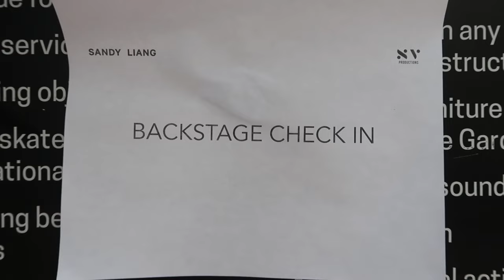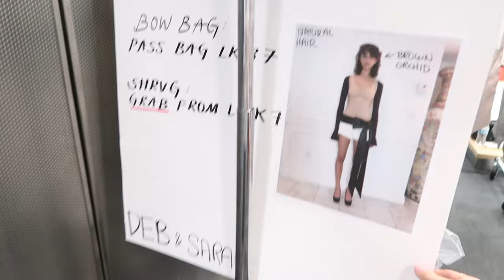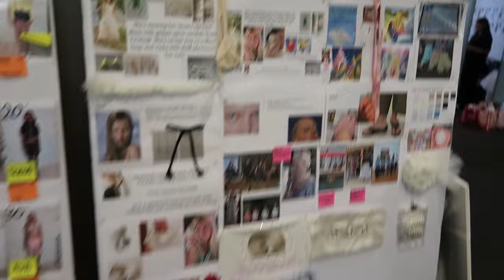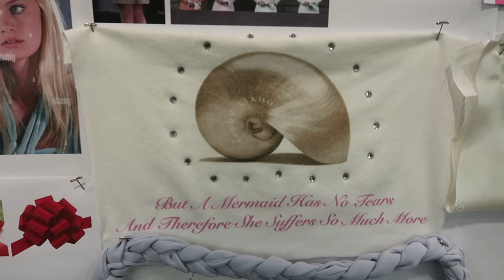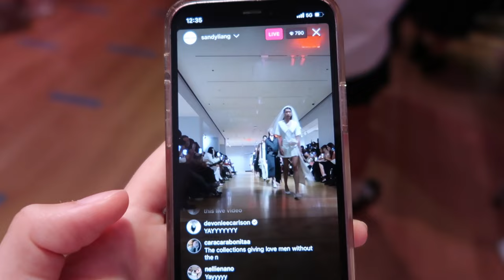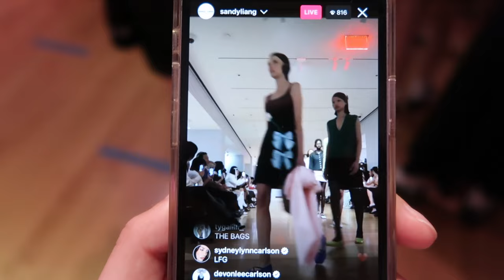BTS Sandy Liang Spring 2024 Fashion Show